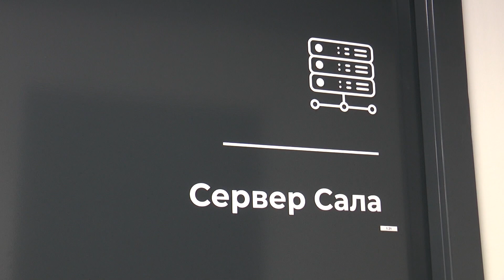10 minuta: Predsednica Vlade Republike Srbije najavila nove investicije u Kragujevcu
Predsednica Vlade Republike Srbije Ana Brnabić obišla je danas završne radove na Centrima izvrsnosti u Kragujevcu a nakon toga posetila Univerzotet u Kragujevcu gde je prisustvovala prezentaciji novih studijskih programa i naučnih projekata.